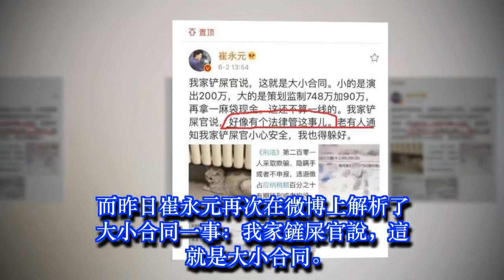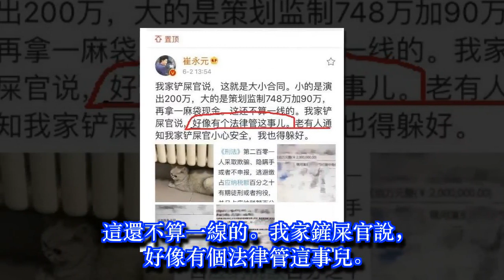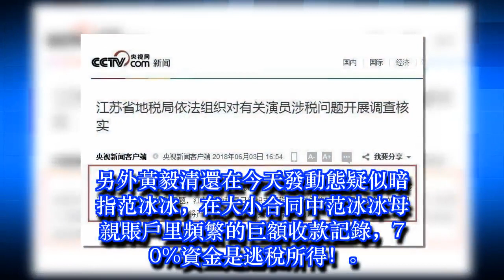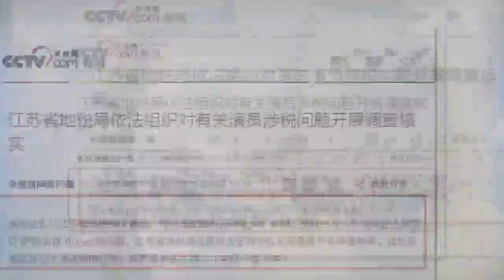崔永元最新回應：調查范冰冰大小合同逃稅是好事！黃毅清加入罵戰